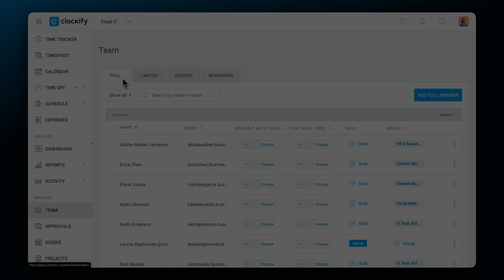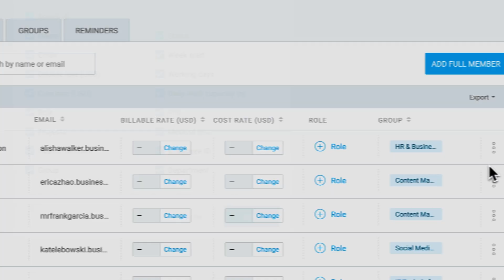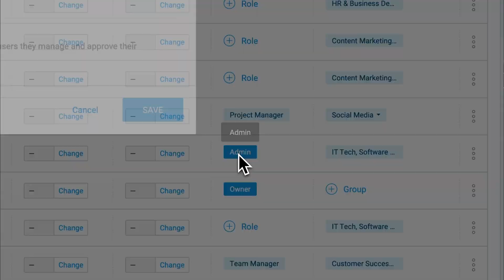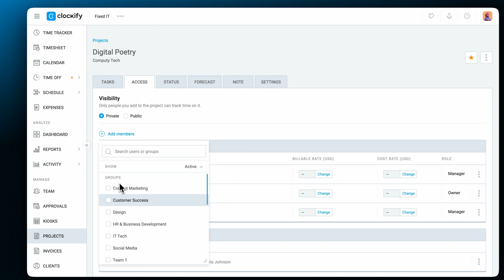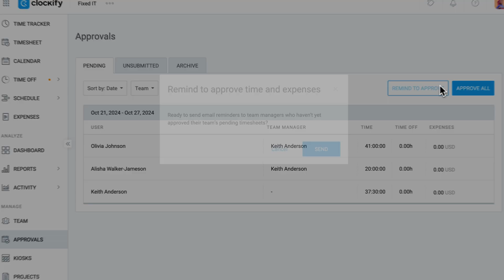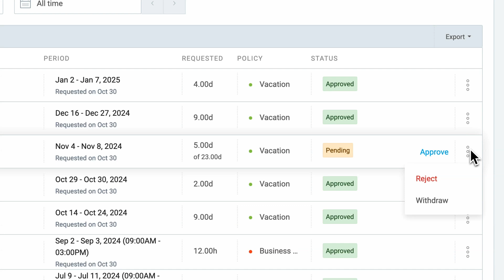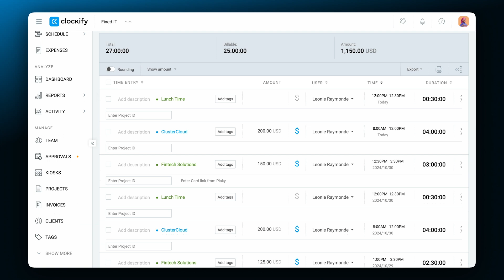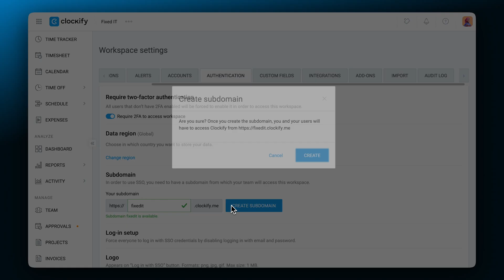Team Management | Clockify Features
Clockify lets you keep track of all your employees, control who can access what, information and plan and approve their schedule.

00:00 | Intro
00:18 | Team Profiles
02:11 | Roles & Permissions
03:47 | Approval
04:37 | Time Off
05:29 | Team Scheduling
06:13 | Reports
06:56 | Rates
07:45 | Security
08:36 | Team Communication

Clockify is a part of the CAKE.com suite of powerful productivity tools.